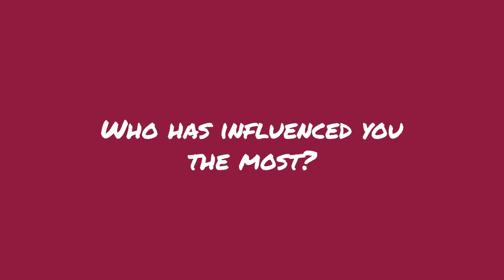Meet Chesley Mok ’19 (SFCM Collaborative Piano)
Explore a day in the life of an SFCM student. To learn more about student life at SFCM, visit our Life on Campus